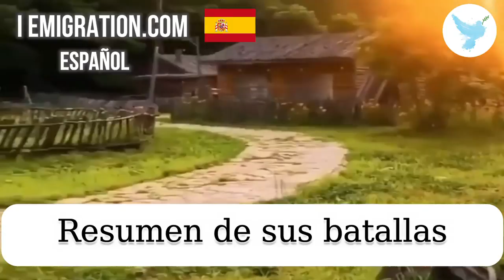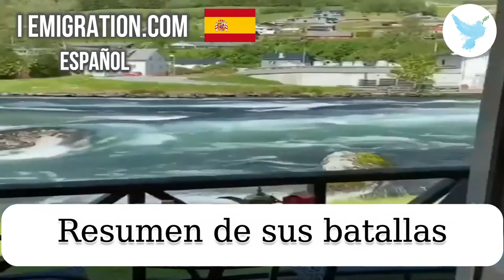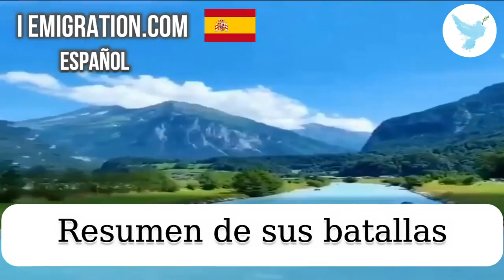Resumen de sus batallas